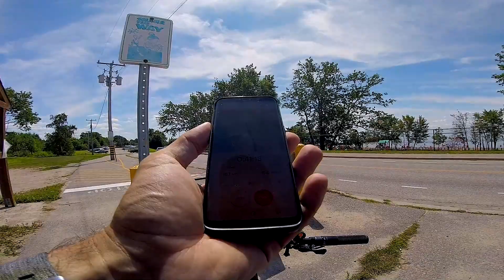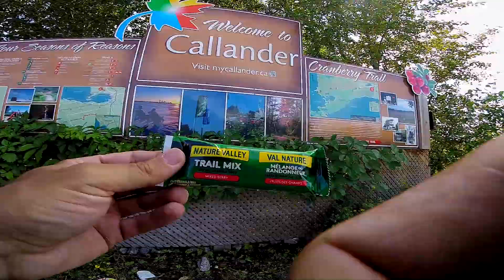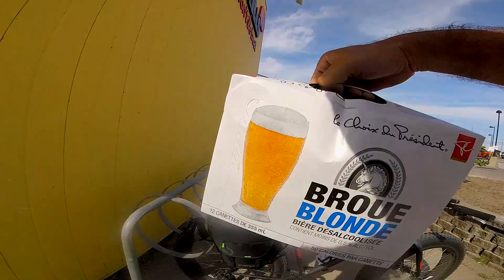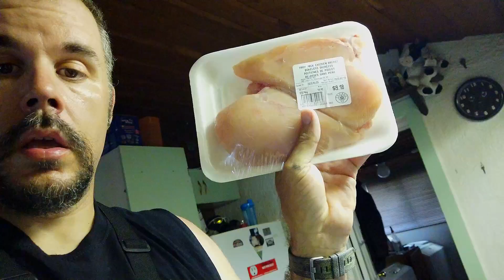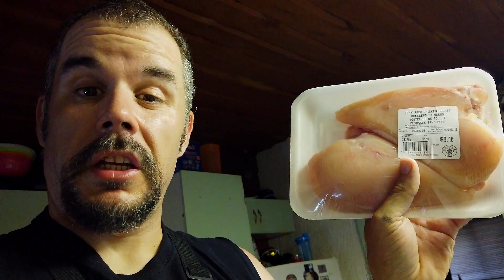Failed Fishing, More KM's